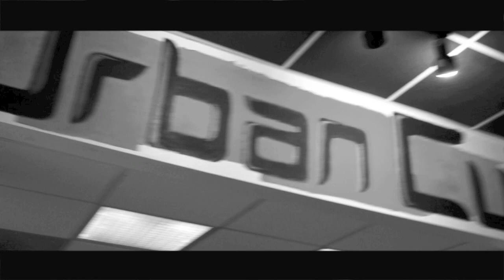Mayne Mannish Tell Me What it is Freestyle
Mayne Mannish stop by to talk about Tell me What it is ft. Young Murph
and spits a freestyle!